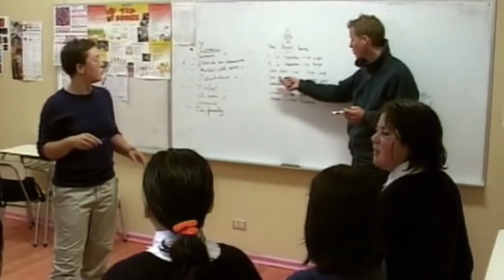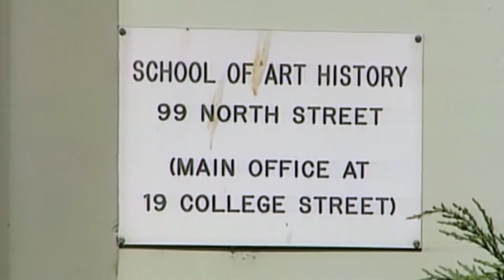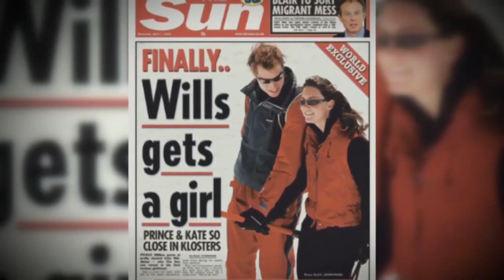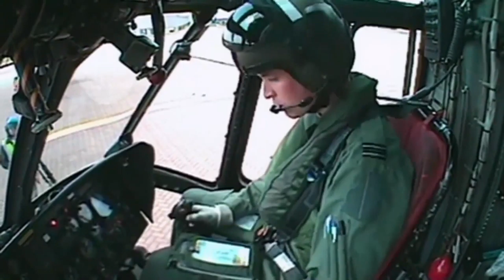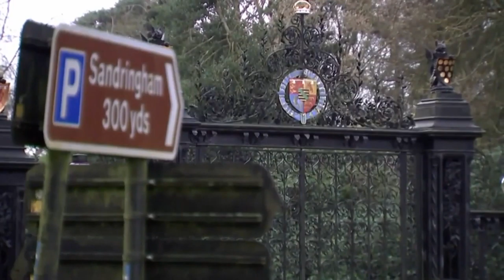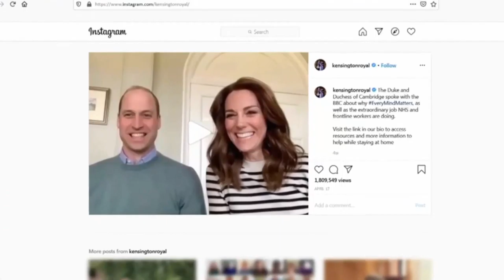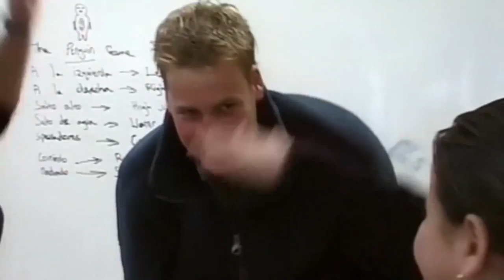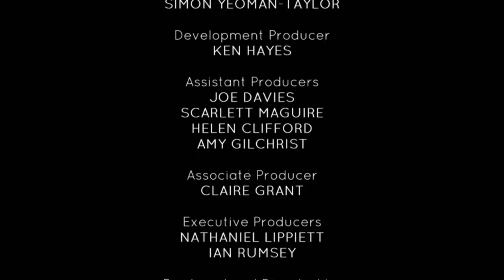William & Kate - Too Good To Be True - Royal Family Film